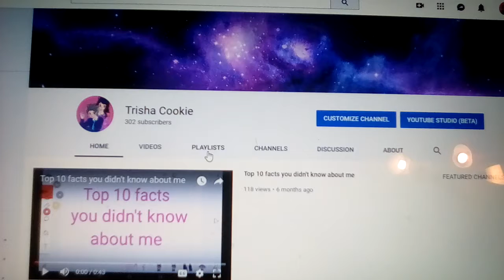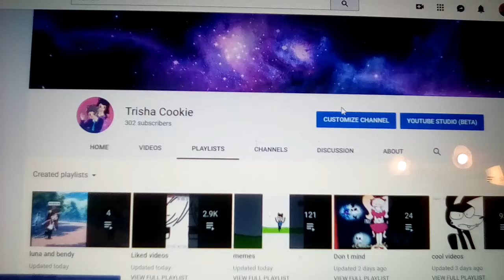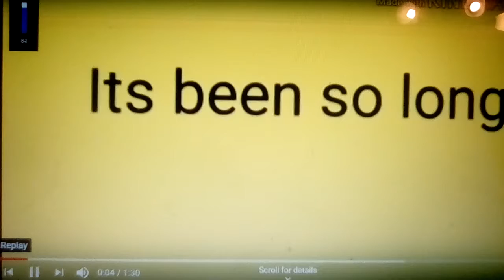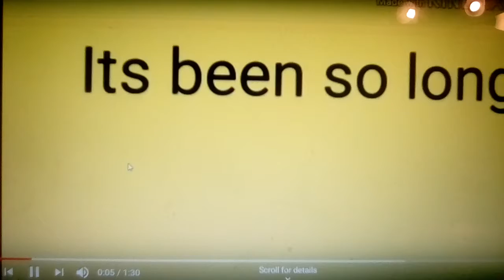Reacting to Do not forget us